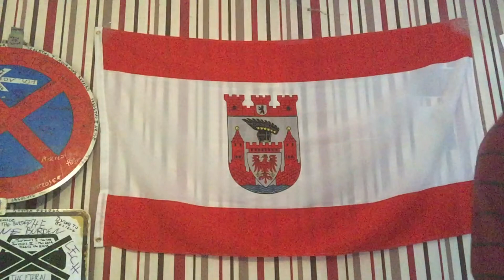PARAMÖZE - DÖNERLIFE [OFFICIAL MUSICVIDEO]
gönnt